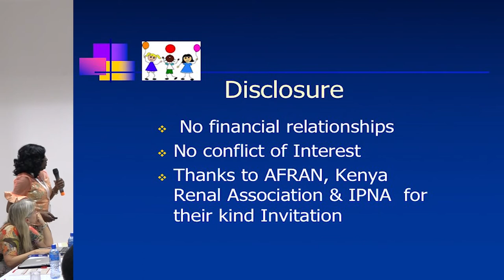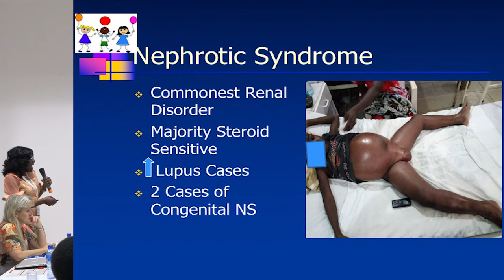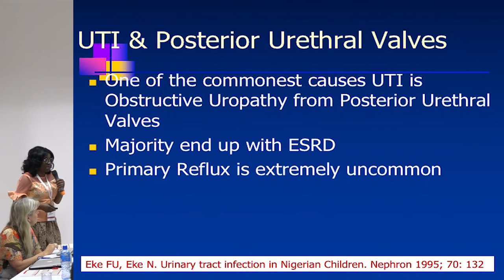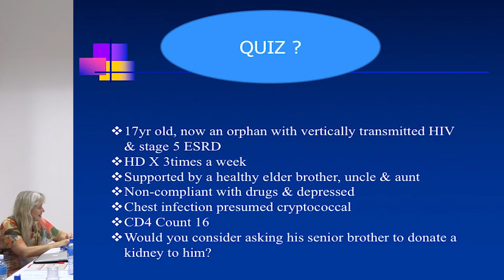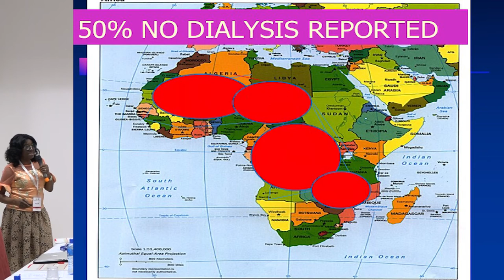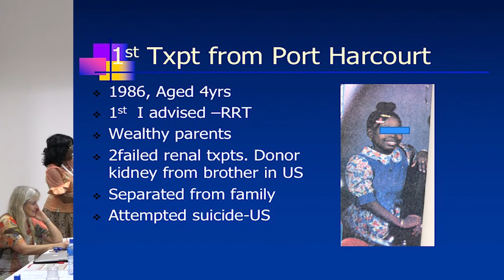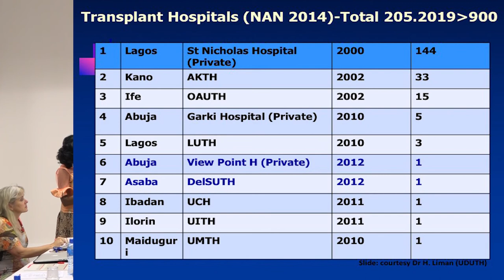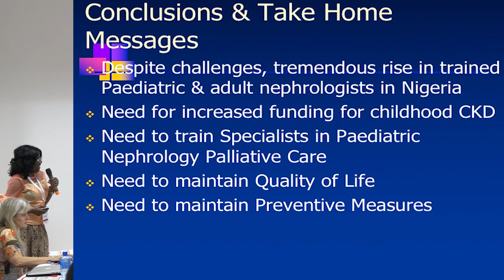Felicia Eke pediatric nephrology in Nigeria